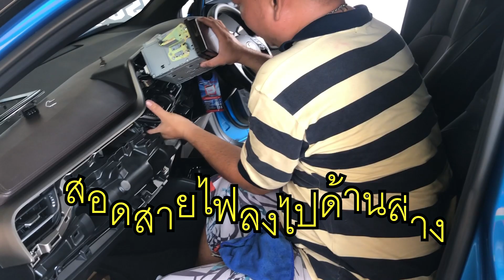EP 055 อะไรก็ทำง่าย By Nut Racing - สอนถอดวิทยุ Toyota CHR ใส่สายปลดล๊อคหน้าจอพร้อมอธิบายวิธีใช้งาน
[EP.345] อะไรก็ทำง่าย By ช่างนัดร้านเรด - คลิปนี้ผมมาสอนถอดวิทยุ Toyota CHR ใส่สายปลดล๊อคหน้าจอพร้อมอธิบายวิธีใช้งานสวิทที่ไว้ตัดจอ วิธีการทำงานของมันอาจจะงงหน่อย 555

1 กระป๋อง 199
2 กระป๋อง 299
3 กระป๋อง 399 (ส่งฟรีครับ)